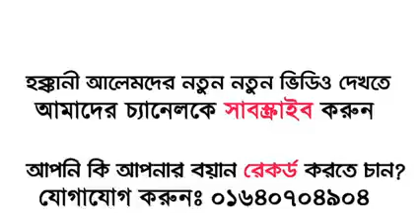How to Don't despair How Allah will seek help in difficult times Mizanur Rahman Azhari).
@IslamicTV1M Don't be disappointed. How to ask God for help in a difficult situation is a wonderful way. Mizanur Rahman Azhari.2021. @IslamicTV1M
হতাশ হবেন না। কিভাবে একটি কঠিন পরিস্থিতিতে সাহায্যের জন্য ঈশ্বরের জন্য জিজ্ঞাসা একটি চমৎকার উপায়. মিজানুর রহমান আজহারী.2021